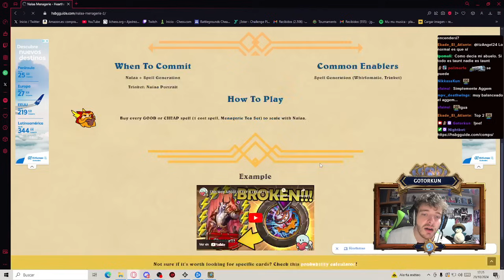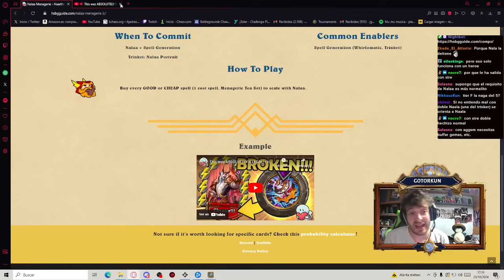POR FIN ME HA SALIDO EL RETRATO DE BALADISTA!! ME ENCANTA!!!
Si estas buscando respuestas a tus jugadas, porcentajes, ayudas en general para mejorar en BGs, aquí tenéis 2 apps.

Si utilizáis Deck Tracker este es el plugin para ver el elo de tus oponentes:

La guía de Jeef!!